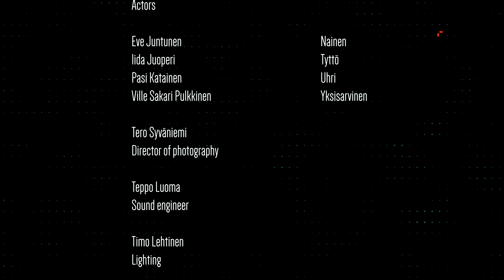Yksisarvishoito (Full) Uneton48 - CGVFXROTOSCOP...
Video: Yksisarvishoito
Team: CGVFXROTOSCOPINGMATCHMOVINGNODESEQUENCEREPEATER
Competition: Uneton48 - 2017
GENRE
Eksploitaatioelokuva
PAKOLLINEN HAHMO
Viherpeukalo
PAKOLLISET ELEMENTIT
Yksisarvinen
Sanaleikki